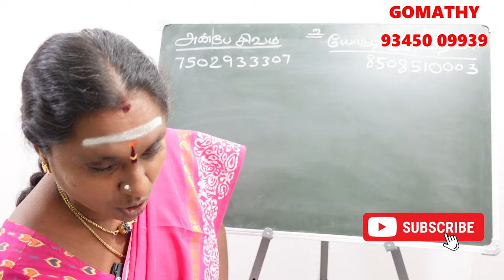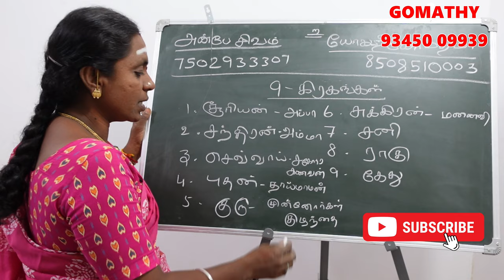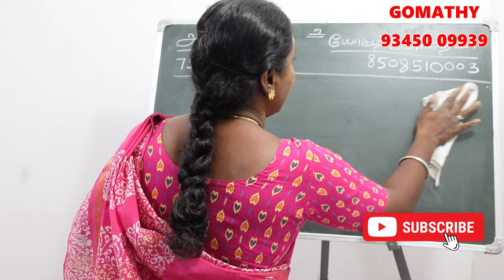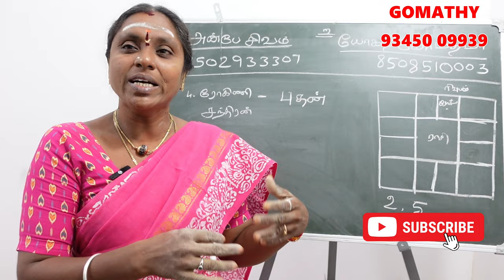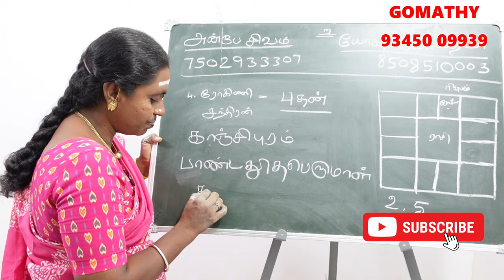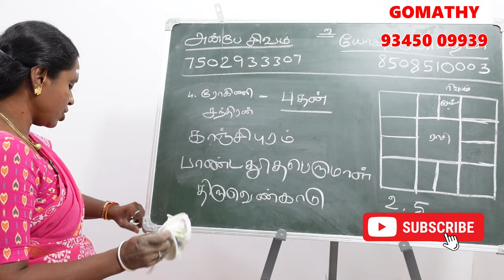ரோகினி நட்சத்திரத்தின் கர்மவினை சாபம் என்ன அதற்கான பரிகாரம்? |karthigai natchathiram karma jothidam